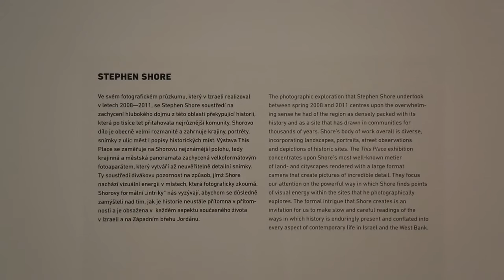This Place: Stephen Shore, From Galilee to the Negev